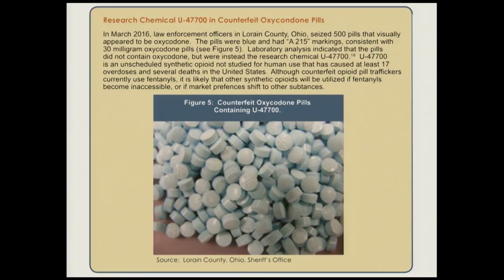The Danger of Counterfeit Opioids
Counterfeit opioids are being abused by people of all ages. Tim K. Mackey, MAS, PhD discusses the addiction and how it is being supplied. [11/2018] [Show ID: 33884]